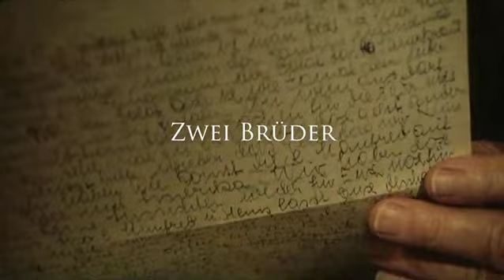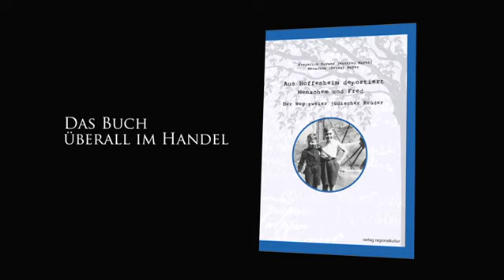MENACHEM & FRED Trailer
Vier Männer aus Hoffenheim werden nach sieben Jahrzehnten Freunde. Zwei davon sind die Brüder Hopp. Dietmar Hopp ist bekannt als Gründer von SAP und Fußball-Macher vom TSG 1899 Hoffenheim. Die beiden anderen sind die jüdischen Brüder Mayer, die Vater Emil Hopp vor siebzig Jahren aus ihrem Haus geworfen hat. Für die Dreharbeiten zum Film "Menachem & Fred" sind sie sich in Hoffenheim wieder begegnet - und zur Überraschung, nicht zuletzt ihrer eigenen Familien, Freunde geworden.